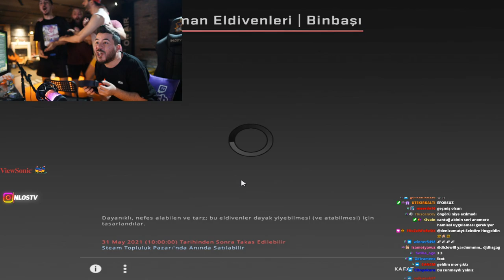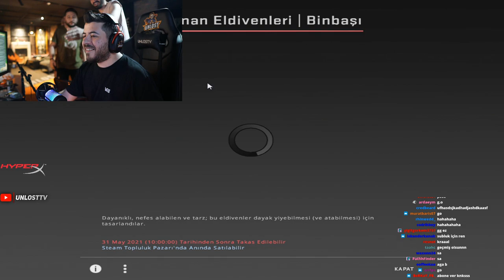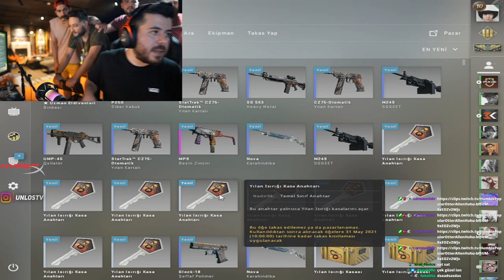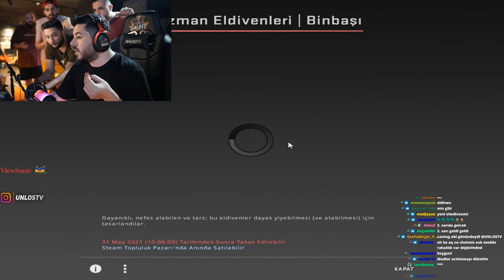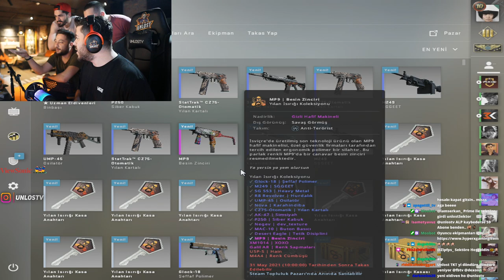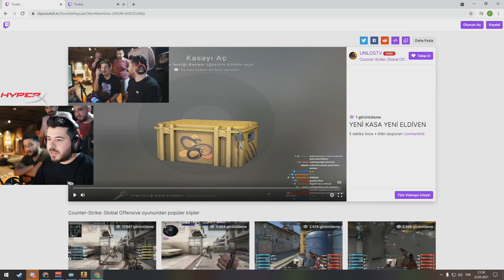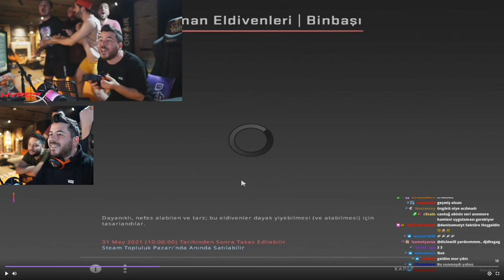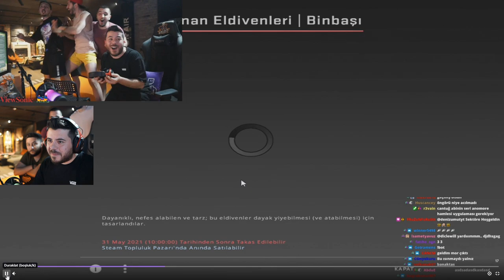UNLOST YAYIN AÇIP 4000 TL ELDİVEN ÇIKARTIYOR